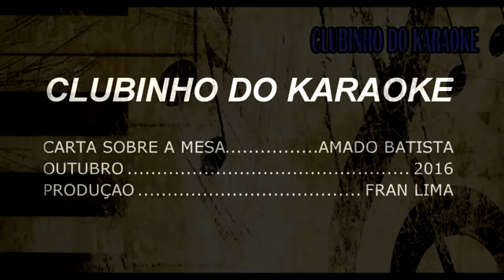CARTA SOBRE A MESA - ( Karaokê - Videoke - Karaoke - Videokê ) - Amado Batista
Sejam todos bem vindos a mais um Videokê aqui no nosso canal e se